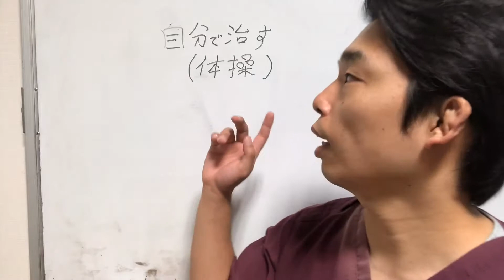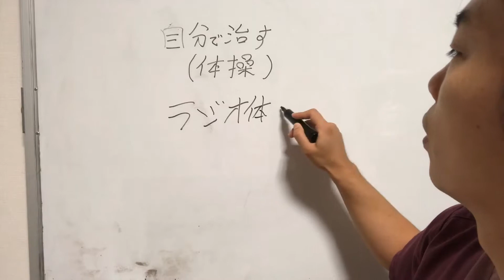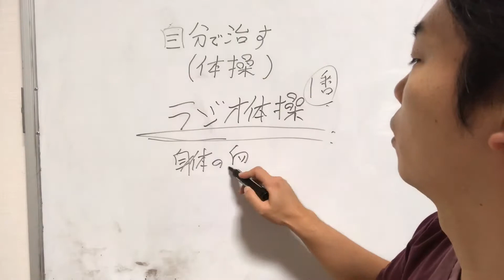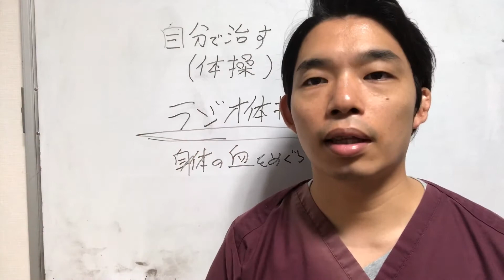慢性腰痛を自分で治す方法（体操編）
稲葉英也　(いなば ひでや)

１９８８年生まれ、静岡県出身。
ペインヒーラー、治療家、著者

柔道整復師という国家資格を持ち、発達途中での障害や有名アスリートのケガ、難治性の疾患などあらゆる臨床経験を重ね、２６歳にして独立。

１０年以上の臨床で、これまで延べ７万人以上のカラダと向き合い、人間がどのようにして現代医学において洗脳されていくのか、どのようにして解放していくのかを研究。
書籍『３分で治せ！～１万人以上の慢性腰痛患者が絶賛したシンプルかつ抜群の効果を放つセルフケアの技術～』はＡｍａｚｏｎランキング1位を獲得
現在では治療院業界にとどまらず、経営者・起業家・現代医学研究家・著者と、マルチに活動の幅を広げている。
【あなたの眠っている潜在能力を１２０％引き出し、人もお金も運も自由自在に手に入れる能力開発のプロフェッショナル】

【主な書籍】
治療院経営2.0 ~ 一人で年収1000万円稼ぐコンテンツビジネスのすゝめ ~

湿疹を治すたった一つの方法 ～一生苦しむアレルギー・湿疹を抑え込む方法を完全解説～

不安症を解消する7つの方法 ～不安・恐怖・パニックを生み出す現代社会から身を守るスキル～

睡眠をハックする～人生を今すぐ変えるたった一つの睡眠法～

ストレスを解消する習慣術 ～ストレス社会を生き抜くスキルを完全解説～

ズボラ腰痛改善　～あなたの人生を変えるペインヒーリング入門～

３分で治せ！　１万人以上の慢性腰痛患者が絶賛したシンプルかつ抜群の効果を放つセルフケアの技術

■英語版
7 Ways to Eliminate Anxiety ～Skills to protect yourself from modern society that creates anxiety, fear, and panic～